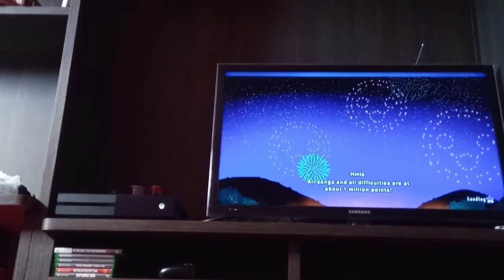Taiko no Tatsujin Ranqueada